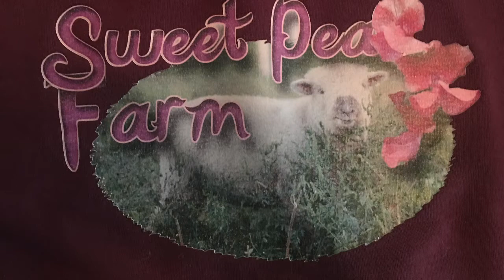Fall farm update and November giveaways